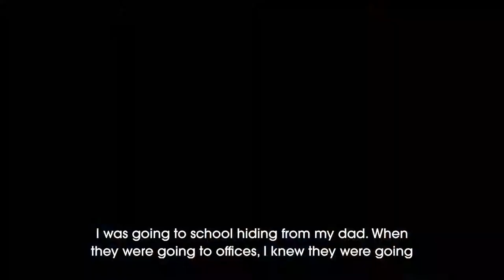Zarifa Ghafari - Interview Part 1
Zarifa Ghafari shares her story of a troubled education, being brought up in a conflictual political context, and an oppressive environment for women.

She paved her way up with a strong determination to later become independent and enable herself to have a future she desired.

Women in Tech is focusing its efforts in raising female Afghan leaders voices, such as Zarifa Ghafari, as well as providing education programs to women and girls. Our flagship programs are Digital literacy and Career workshops.